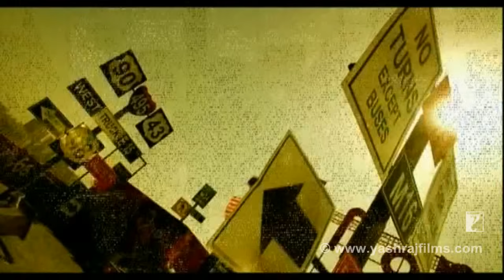Remix: Hai Junoon Song | New York | John Abraham | Katrina Kaif | Neil Nitin Mukesh | KK | Pritam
Step up the day with the fun remix of the song 'Hai Junoon' from the film 'New York'.

Singer: KK
Lyrics: Sandeep Shrivastava

🎬 Movie Credits:
Movie: New York
Starring: John Abraham, Katrina Kaif, Neil Nitin Mukesh, Irrfan
Director: Kabir Khan
Producer: Aditya Chopra
Lyrics: Sandeep Shrivastava
Director of Photography: Aseem Mishra
Release Date: 26 June 2009

Synopsis:
New York is a contemporary story of friendship set against the larger than life backdrop of a city often described as the centre of the world. Omar (Neil Nitin Mukesh) has gone abroad for the first time in his life and soon enough he begins to see and love America through the eyes of his American friends – Sam (John Abraham) and Maya (Katrina Kaif). It is the story of these three friends discovering a new world together.

But one day the world around them changed...

For most of us, larger events in the world are just headlines in the newspapers but these events can change our lives... forever. New York is one such story of 3 young friends whose beautiful lives are turned upside down by larger events beyond their control.

At this point enters Agent Roshan (Irrfan), an FBI undercover agent who sets the ball rolling for a series of tumultuous events that turn the lives of these friends into a dangerous and thrilling roller coaster ride.